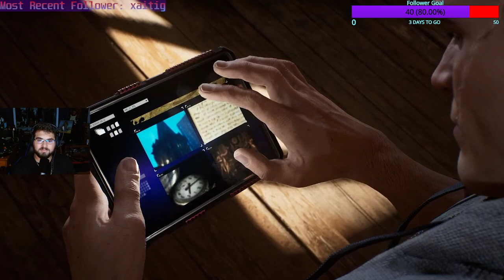So is Dr. Q still Mommy? // Gotham Knights 5